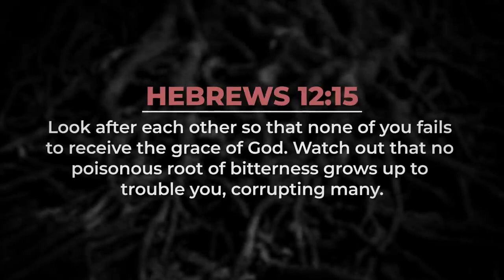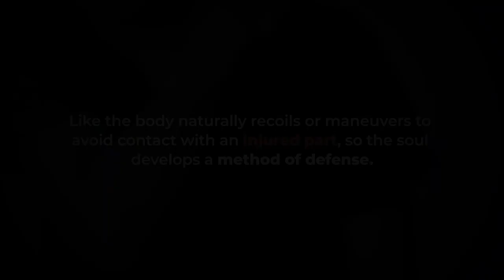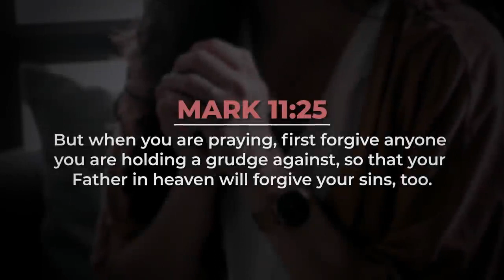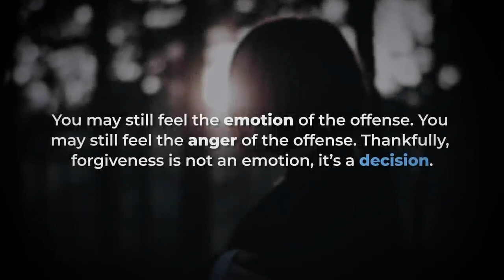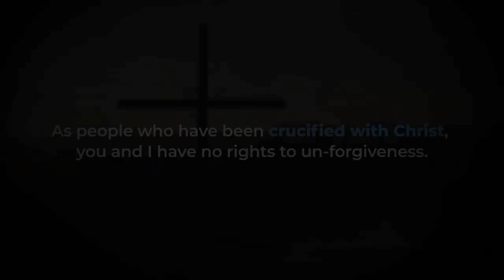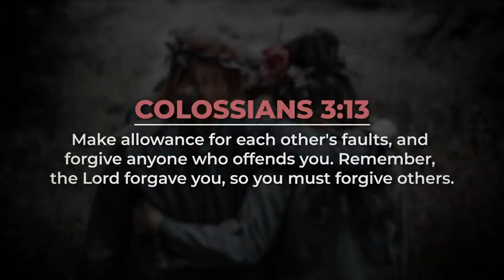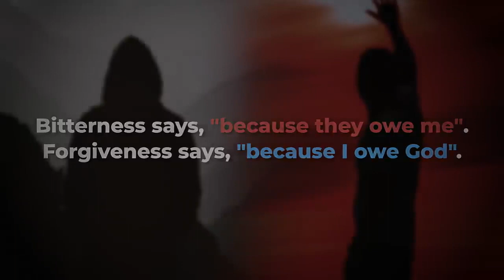FREEDOM FROM BITTERNESS